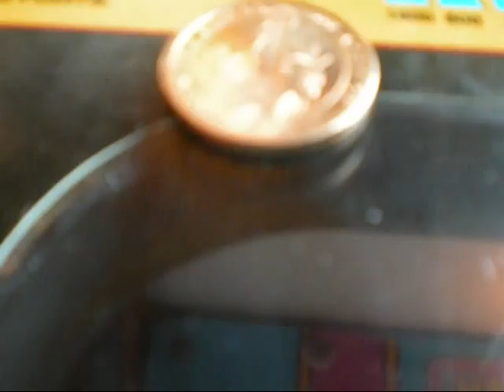pizza and talk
pizza and random talk that we had